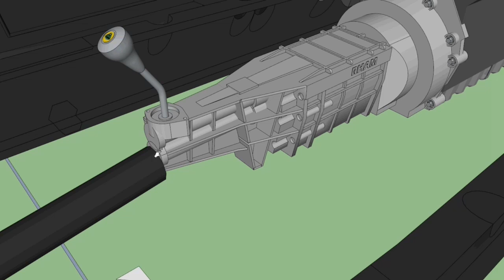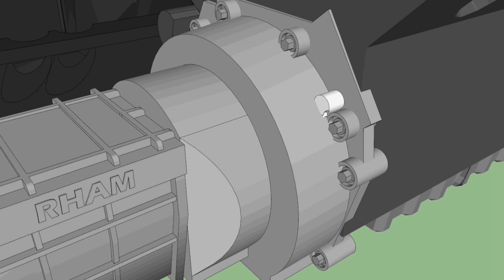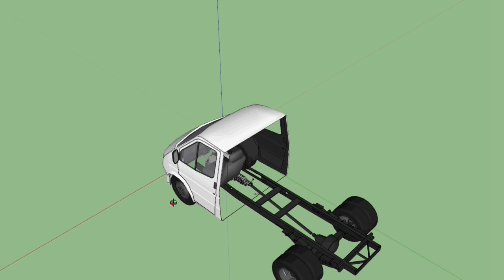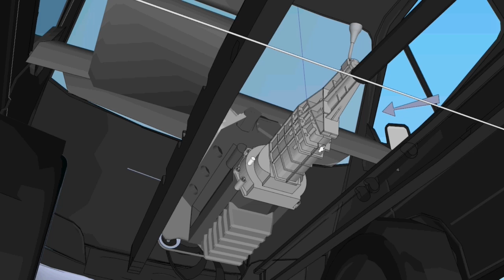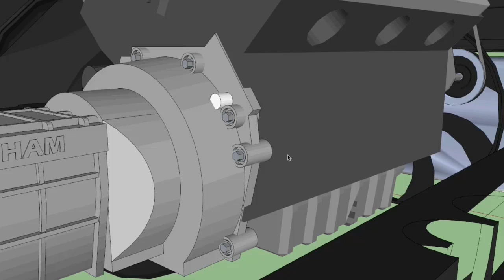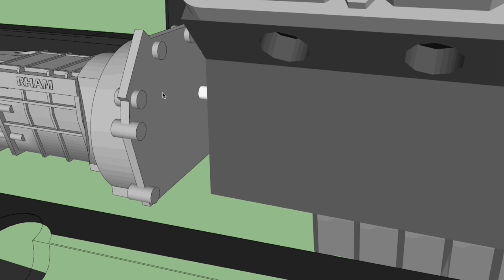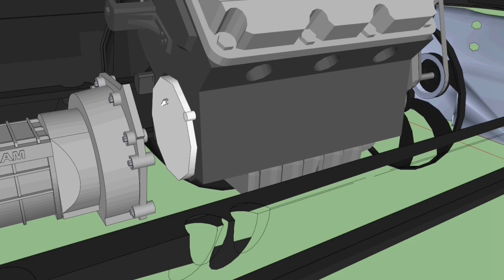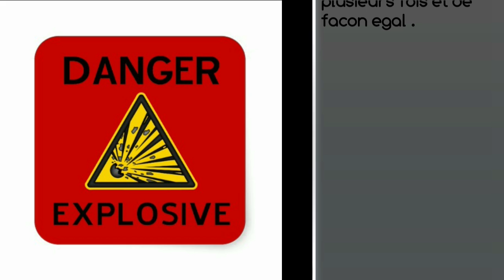TUTO echange embrayage Ford Transit 2.4 DTCi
Merci de lire ces quelques lignes.

Echange embrayage et volant moteur bi-masse par un kit simple masse Valeo.
Inclut :
- Explication pour la fabrication d'un support de boite de vitesse réglable
- Explication pour la fabrication d'un disque pour serrage angulaire
- Comment centrer un disque d'embrayage sans centreur .

Certaine scènes présente visuellement des éléments démonter qui n'aurais pas du l'être . notamment le berceau . J'ai tout simplement voulu essayer de changer l'embrayage sans dépose du berceau  , ce qui s'est avérer impossible . Je n'allais pas tout remettre en place pour le film ,

Ce tuto est fait principalement pour les débutants , avec quelques outils il est a la porté de tous .

le seul outil peut commun dans les boites a outils du débutant est la clef dynamométrique , l'économie fait a changer votre embrayage vous même couvre largement les frais d'achat d'une clef 1 er prix , il est temps d'investir.

Le support de boite de vitesse est un outils plus que utile et vous facilitera grandement la tache . Faites quelques soudure ou demander a un pote , il n'y a vraiment rien de compliquer et sont coût  de reviens même pour une fois est largement rentable .

Essayer d'emprunter deux cric roulant et deux bonne chandelles .
Vous l'aurez remarquer , j'ai du rehausser mes chandelles par des cales en bois . Je ne peut me permettre de vous conseiller de faire la même chose , même si j'ai pris mes précautions ( cales visser et séparer d'une planche ) il va de sois que c'est un peut archaïque et dangereux de faire de même .

En espérant que cette vidéo vous fasse faire des économies .
Sachez que ce tuto est gratuit et qu'un simple merci ou retour d'expérience me suffira .
Je ne suis pas pro , et mal-grès mes études de mécaniques je ne suis pas irréprochable ,vous comprendrez que ce tuto est donc susceptible de comporter des erreurs.

Bonne meca a tous !